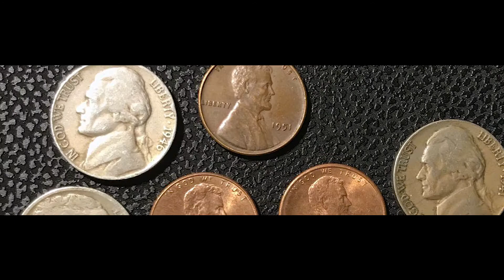Promotional Video by Creative Think Tanks